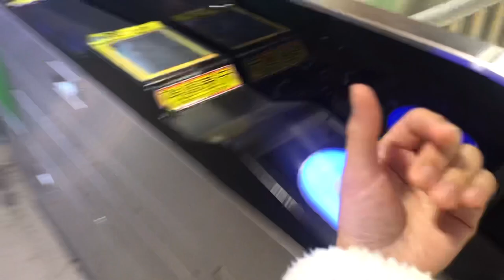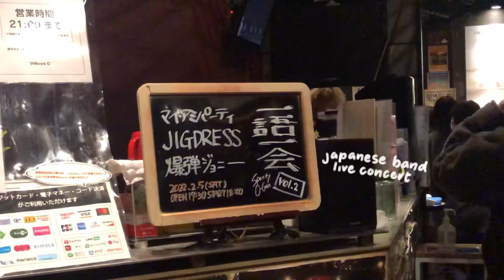a day in my life: a very very mini vlog #10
stream tadahitori by Bakudan Johnny(爆弾ジョニー) !!